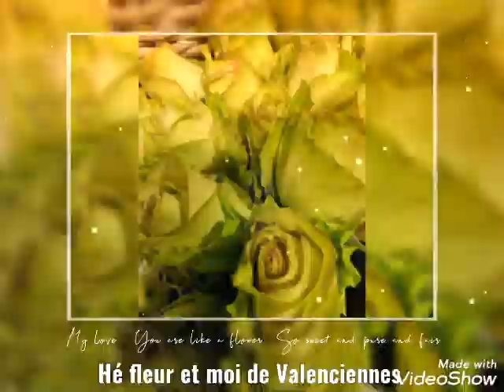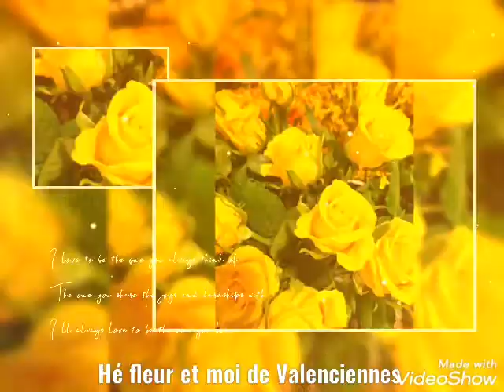envie de printemps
Comme une envie de printemps, une dominante de vert... signe d'espérance et de nature... 🌱🌷🌼🥀🌹🌸🍃🌾🐞🐝🦋

Hé fleur et moi de Valenciennes
102 avenue faidherbe Valenciennes Commande et paiement à distance par CB sécurisé au 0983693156
Livraison sur Valenciennes Marly Aulnoy lez Valenciennes Aubry du Hainaut Beuvrages Anzin La Sentinelle Petite-Foret...